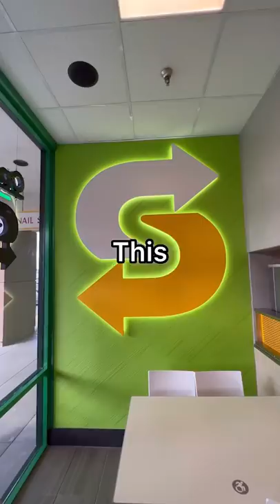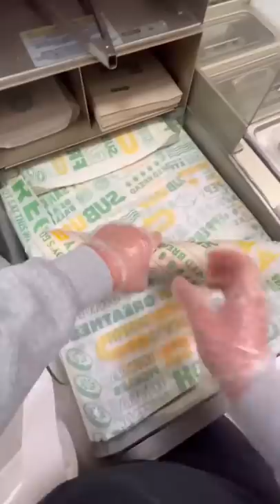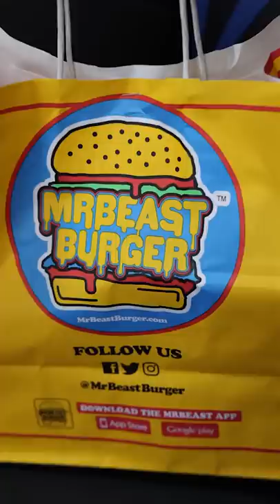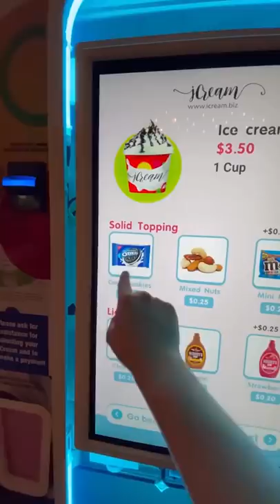January POV Storytime & Cooking Compilation (Milad)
here's a free cookie: 🍪

SUBWAY SECRETS & FAST FOOD HACKS JAN 2022 (is bussin bussin still a thing)